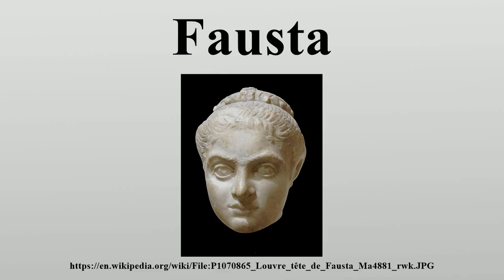Fausta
Flavia Maxima Fausta (289–326) was a Roman Empress, daughter of the Roman Emperor Maximianus.

Image-Copyright-Info
Image-Copyright-Info